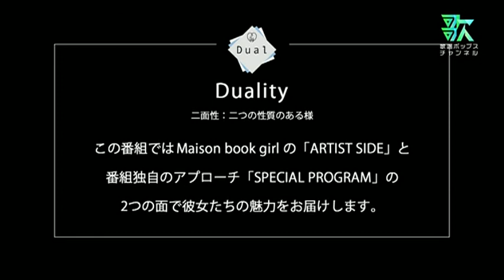Maison book girl - Dual #4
English closed captions available.

WOW MUSIC PLUS Special project
Kayou Pops re-air

ARTIST SIDE
MVの制作を終えたメンバーたちは今後の活動にどんな想いを持っているのか！ブクガの「今」と「未来」について語ります。

SPECIAL PROGRAM
番組オリジナルMV撮影に密着。今までメンバーたちが考えてきたアイディアはどのような形になっていくのか⁈完成版のMVも初公開！
乞うご期待‼